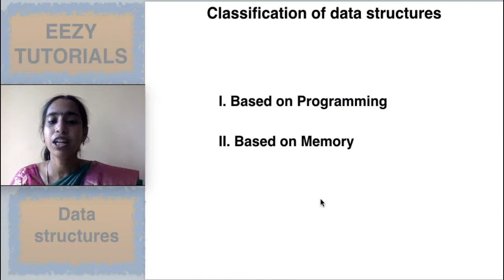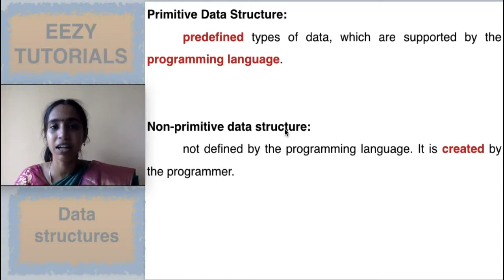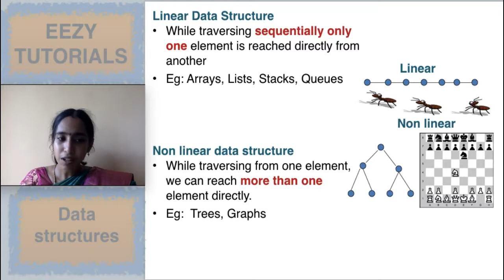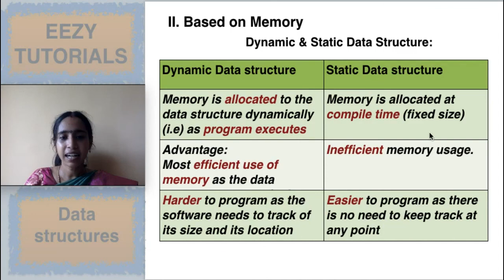1.2 தமிழில் Classification of Data Structures | Static Dynamic Data Structure| Non-Primitive Types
In this video, the types of data structure along with definition and examples are explained in Tamil.
Data Structures classification can be seen in two major ways. First one is Data Structures Classification based on Programming Concepts and the second one is Classify Data Structure based on Memory concept.
In the first method, data structure can be classified as Primitive Data Structures and Non Primitive Data structures. Example for Primitive Data types and Examples of Non primitive Data structures are explained along with their definitions.
In the second method, based on memory how data structure can be classified is explained. Difference between static memory allocation and Dynamic memory allocation is explained. It is more important to compare static and dynamic memory allocation. The definition, pros and cons of static vs dynamic (static memory allocation vs dynamic memory allocation) is explained.